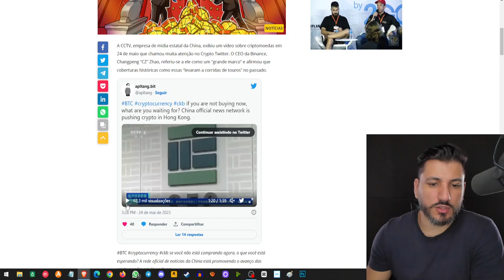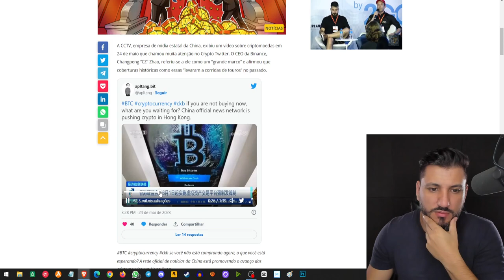💥 Mídia chinesa EXCLUI vídeo de criptomoedas após declaração otimista do CEO da Binance! 😱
A mídia estatal chinesa censura um vídeo sobre criptomoedas após o CEO da Binance expressar otimismo. Descubra os bastidores dessa ação e suas possíveis consequências no mercado. Não perca essa revelação impactante!